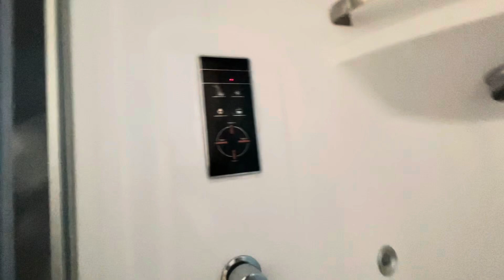Dumaguete Vlog + Beach Day | urKristineG